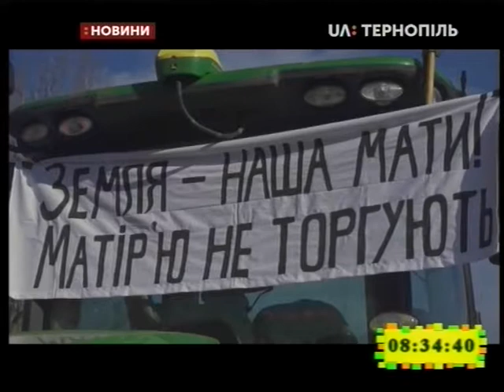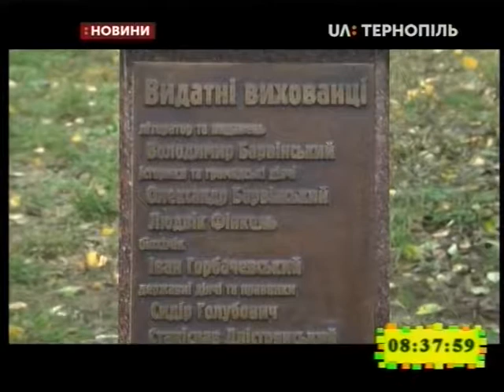12.11.2019. Новини. 8:30